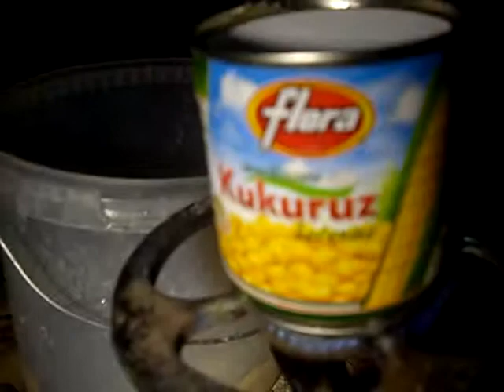morava nocno pecanje 1